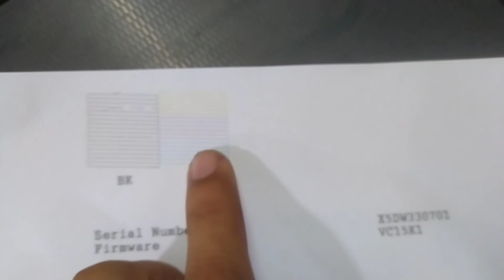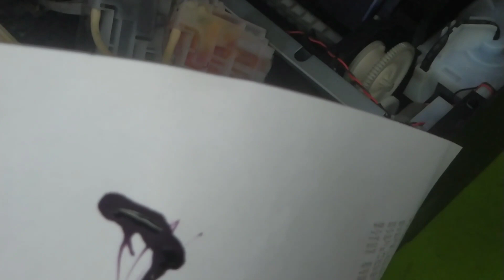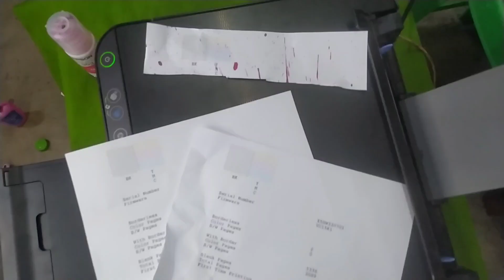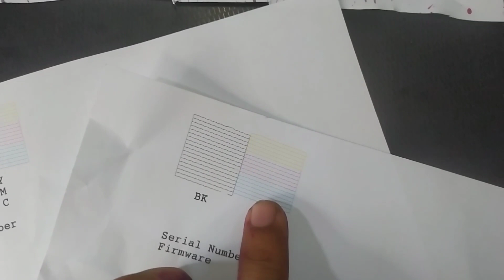How to solve epson printer refill wrong ink problem. Printing color problem .🖨️ 💯 india myanmar